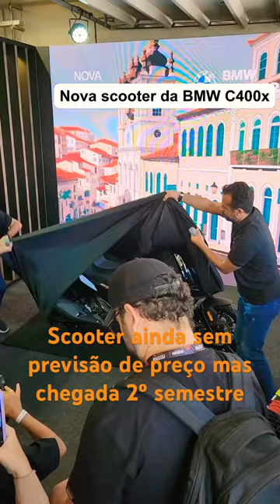Nova Scooter da BMW, C400 x com previsão de chegada em nosso mercado a partir 2º bimestre